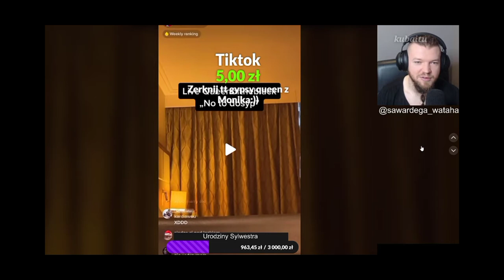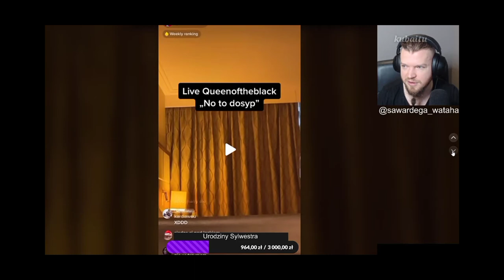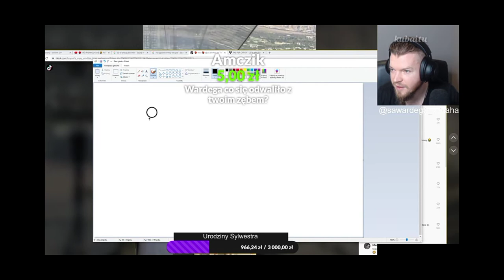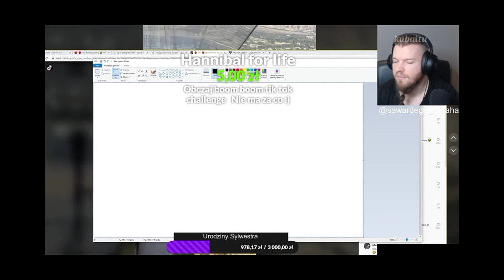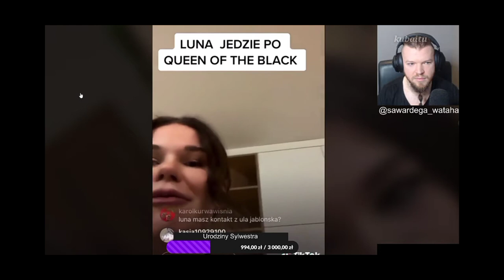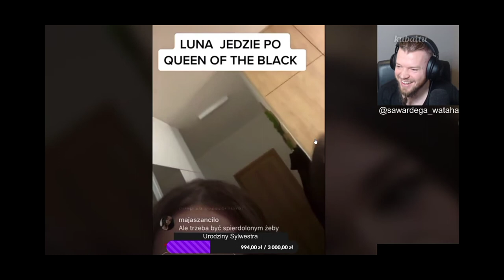TE osoby ZNISZCZĄ QUEEN OF THE BLACK! WARDĘGA NIE MOŻE JEJ POMÓC!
Jedyne o co Cię proszę to zostaw suba 🙏🥺

gueen od the black neon chłopak nitro
Wardęga wataha
⚠️UWAGA ten film został stworzony w celach humorystycznych. Nie ma na celu obrazić żadnej osoby lub grupy o określonych poglądach.

⚠️ Film nie zarabia więc nie mam z niego żadnych korzyści finansowych!

⚠️ Jeżeli film na tym kanale narusza twoje prawo do własności intelektualnej lub w jakimś stopniu Cię uraża, nie chcesz aby twój wizerunek był wykorzystany na tym filmie to napisz do mnie na email, Instagram lub w komentarzu na pewno się dogadamy

Kubaitu83

Tagi:
shorts szort short and shot shoty szorts tik tok tiktok ekipa ekipy ekipie Karol friz Wiśniewski wisniewski friza frizowi weronika wersow sowa team sówki sowki Marcysia ryskala marcysi mateusz TROMBA trombie trąbka trabka mini majk Łukasz Wojtyca luki łuki Kasia fusia FUSIALKA Marta błoch bloch MURCIX Paulina Kozłowska poczciwy Krzychu Krzycha Jakub Kuba patecki PATEC pateckiemu patecowi pateca Piotr Nowak NOWCIAX nowciaxowi nowciu chmurka krokiet fame MMA 10 11 12 famemma team x teamx Monika kociołek kociolek Mona Monia CZARO Nykiel Natalia karczmarczyk natsu Patrycja molczanow mołczanow Pati Julia żugaj zugaj żugajki zugajki Sheo leksiu leksiux Karol pieszko piechu Minecraft w minecrafcie domek modern mc dream Tobiasz rapy mrbeast NOLIF OBRAŻA LGBT kanał sportowy Krzysztof Stanowski stano stan Tomasz smokowski Mateusz Borek Michał Pol hejtpark Pato FIFA 21 22 jak zrobić zrobić piłka nożna pilka nozna Lewandowski PZPN łączy nas piłka Ronaldo Neymar Messi najlepsze najlepiej najlepszy PSG
sport fit wow lol xd ciekawostki ciekawe thenitrozyniak nitro kaluch GTA V tv tvgry highleague high league sbm label mata bedoes white 2115 lanek qq quebo quebonafide Dawid Podsiadło sobel sanah Paweł domagała Young Leosia zabaon żabson taco Hemingway gmll gm2l Malik Montana diho orangutan bibic drill drip sento sentino hejterzy hejter vs hit beka haha sicarios wwa warszawa Kraków Poznań Wrocław PiS rząd podatek podatki wk wkdzik Warszawski koks CocaCola eksperyment społeczny prank pranki sa Wardęga wardega wataha zebo konopski revo rezi stuu retro stare stary blow BLOWEK ebook crypto krypto zarabiaj zarobić pieniądze YouTube remix składanka disco polo Vixa koncert USA zadania zadanie chellenge czelendz kiedyś dziś zrobił zrobiła fagata Queen od the black rap hip hop reklama dla dzieci dziecko rozdał oddał dał jej jemu im nauka twitter Instagram Instagramy Instagramie insta story stories FB Facebook fejs napraw naprawić samochód motoryzacja Moto enduro auta budda influ influencer influencerzy hot thic czukasz ebe ebe przeróbka żart żarty kawał kowal mandzio multi xntentacion pago Twitch suchar xayo Xayoo industries japczan holak luki o dejvid tybijski zadymiarz dymy BOXDEL FOOTBALL SKILLS gng aferki marcin Dubiel lexy Chaplin Julia Julka Kostera Kacper Błoński blonski blonsky zusje lil masti sexmasterka album płyta trap komp komputer GAMING trening food McDonald's mak KFC kebab kuchnia gotowanie drama klip teledysk kobiety kobieta dziewczyna mężczyźni mężczyzna chłopak pov asmr nudy film filmik krotki krótki naukowe badania studia matura angielski matematyka polski Polish Poland historia reprezentacja Polski zrobiła zrobił zrobila zrobil niesamowite pies psy pieski kot koty kotki hajto